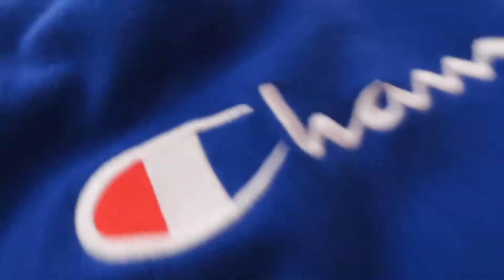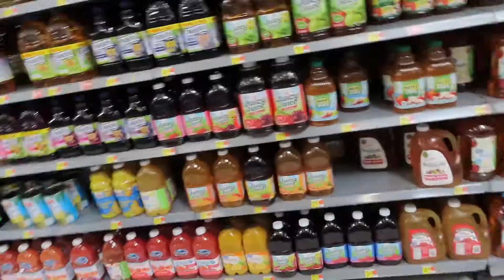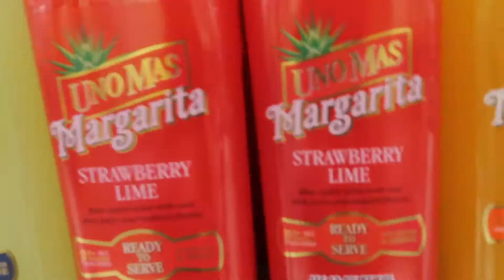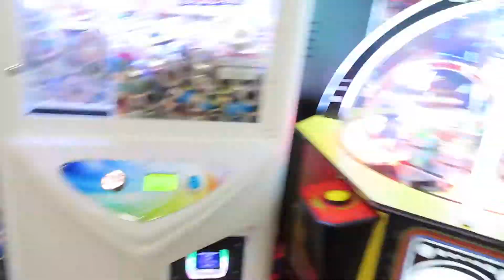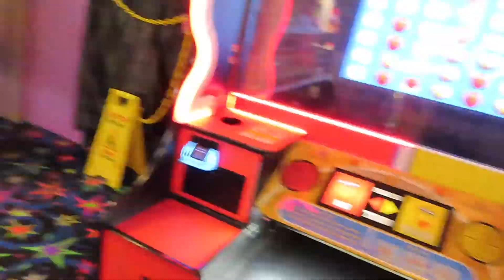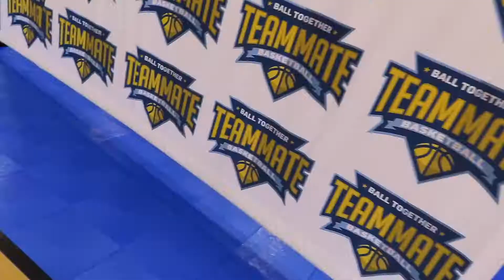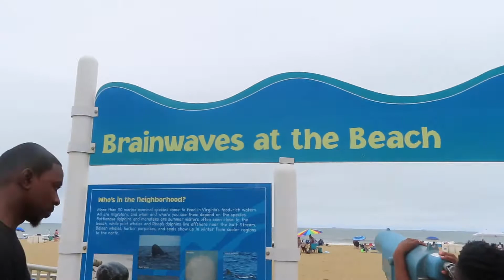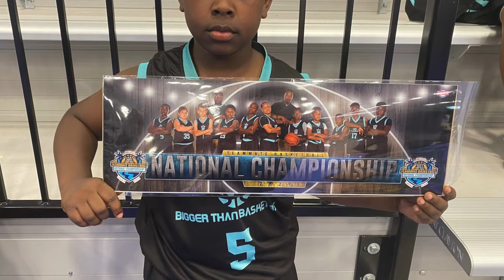Thames Family AAU Basketball Trip 2021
Travel to VA Beach with us and back! This was a basketball tournament and family vacation all in one! but the most important thing was creating memories with the people that matter the most!